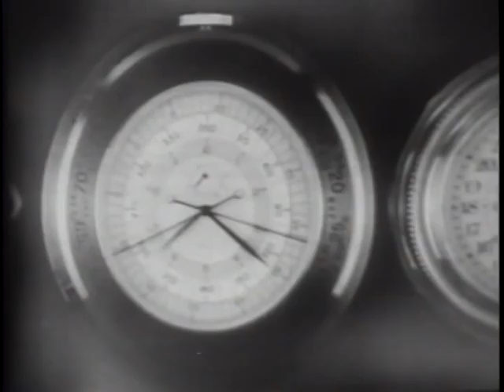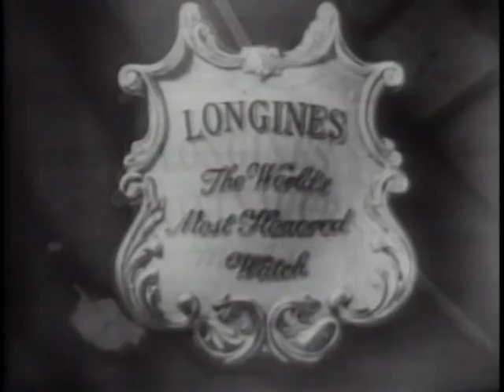LONGINES CHRONOSCOPE WITH LAURIE C. BATTLE